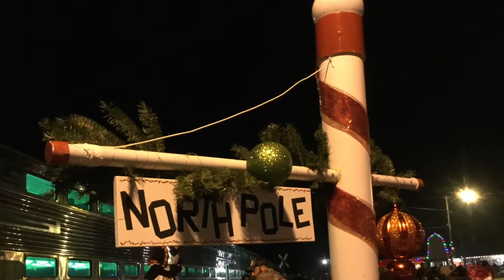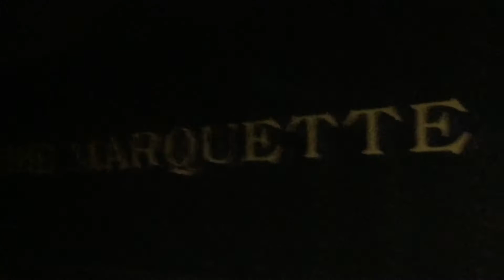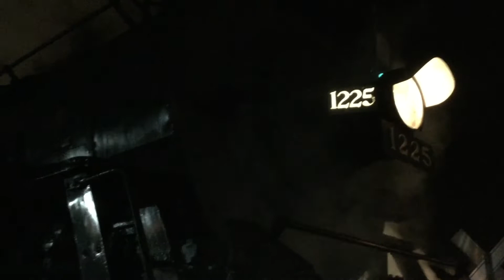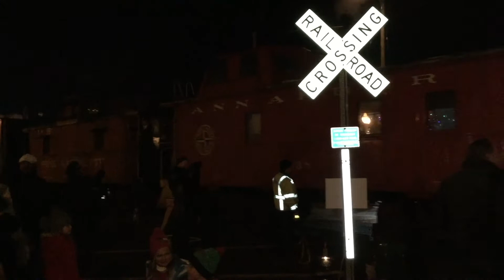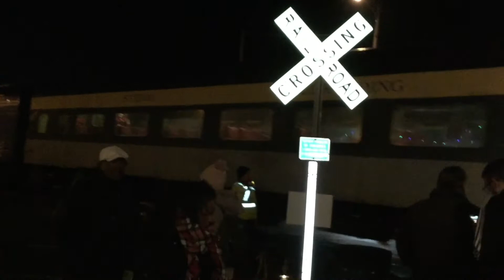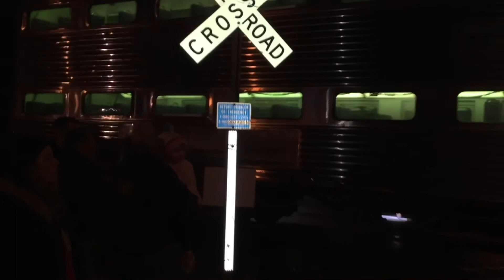The North Pole Express Train Ride (PM 1225) 2018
Last November 30 2018 Me and my family were at the Owosso MI to ride on the Pere Marquette 1225 as the real Polar Express.